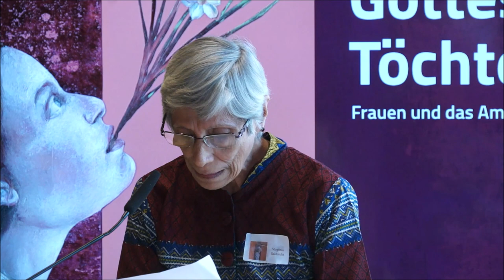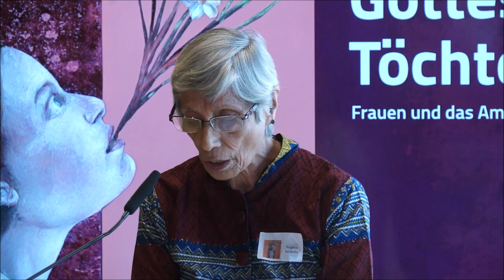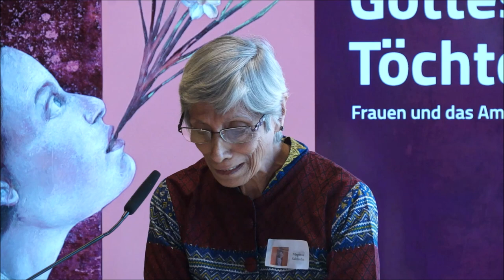Gottes starke Töchter. Frauen und das Amt im Katholizismus - Beitrag von Virginia Saldanha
Am 18./19. September 2023 fand in der Leipziger Propstei St. Trinitatis die internationale hybride Tagung "Gottes starke Töchter. Frauen und das Amt im Katholizismus" statt. Wir dokumentieren an dieser Stelle den Beitrag von Virginia Saldanha (Indien) im Panel "Strukturen und Macht. Frauen in Leitungsverantwortung", verantwortet von Dr. Thomas Arnold, Dresden.

Die Veranstaltung fand statt in Zusammenarbeit mit dem Lehrstuhl für Dogmatik an der Universität Erfurt, dem Ökumenischen Institut der Westfälischen Wilhelms-Universität Münster, dem Lehrstuhl für Dogmatik und Fundamentaltheologie an der Universität Osnabrück, dem Lehrstuhl für Dogmatik, Dogmengeschichte und Ökumenische Theologie an der Eberhards-Karl-Universität Tübingen, der Katholischen Frauengemeinschaft Deutschland (kfd), dem Katholischen Deutschen Frauenbund (KDFB) und dem Catholic Womens Council (CWC).

Die Veranstaltung wurde freundlich unterstützt durch die kfd, die Stiftung Katholischer Deutscher Frauenbund, die Stadt- und Kreissparkasse Leipzig, die Pax-Bank, die römisch-katholische Zentralkonferenz der Schweiz, die Herbert-Haag-Stiftung, missio Aachen, das Bonifatiuswerk der deutschen Katholiken e. V., die Allianz Gleichwürdig Katholisch, das CWC und weitere.